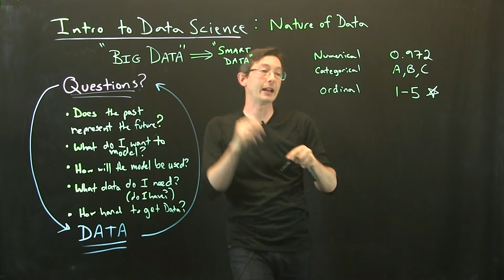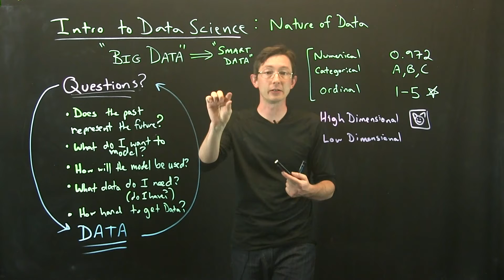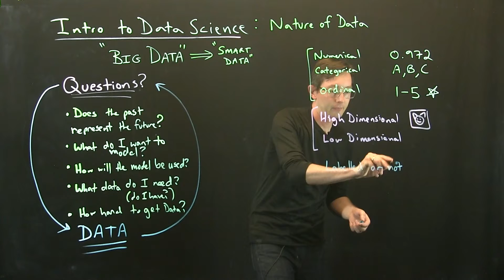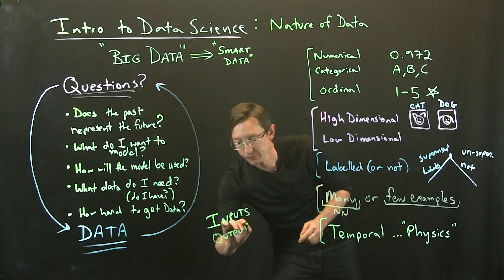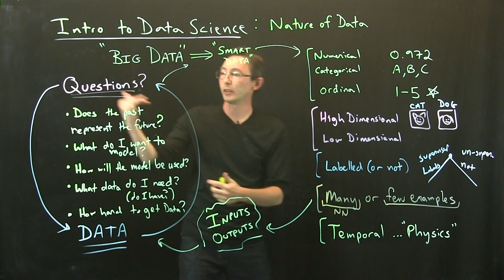Intro to Data Science: The Nature of Data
This lecture discusses the types of data you might encounter, and how it determines which techniques to use.

This video was produced at the University of Washington, and we acknowledge funding support from the Boeing Company